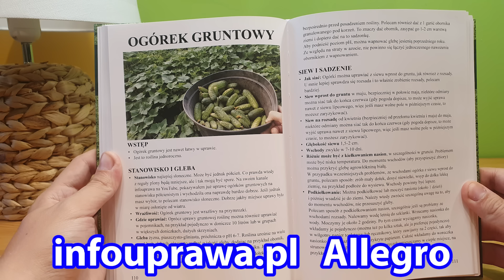Siewy Kopru ogrodowego - Najlepszy Sposób. Jak siać Koper Krok po Kroku. Sąsiedztwo Szkodniki Uprawa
Uprawa kopru krok po kroku. Jak uprawiać koper. Siew koperku. Kiedy siać koper ogrodowy. Jak siać koper. Dlaczego uprawa kopru się nie udaje. Sąsiedztwo koperku. Szkodniki kopru. Mszyce na koprze. Kiedy siać koperek.

Zestaw smyczek
Pozdrawiam.